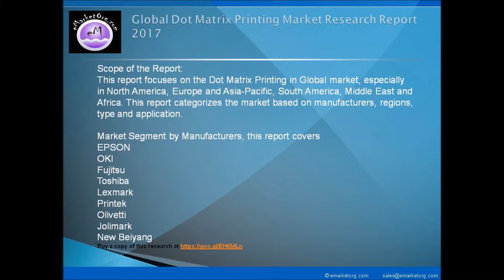Dot Matrix Printing Market Share, Growth and Regional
This Dot Matrix Printing market report of 119 Pages tells about the manufacturing process analyzed thoroughly with respect four points Manufacturers, regional analysis, Segment by Type and Segment by Applications and the actual process of whole Dot Matrix Printing industry.

Browse the Complete Dot Matrix Printing Market Report with comprehensive Table Of Contents @